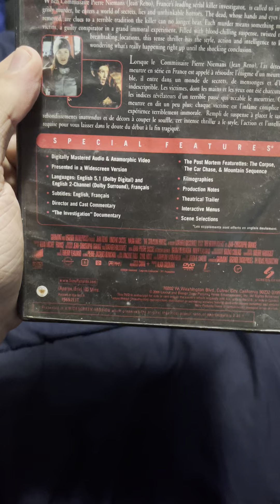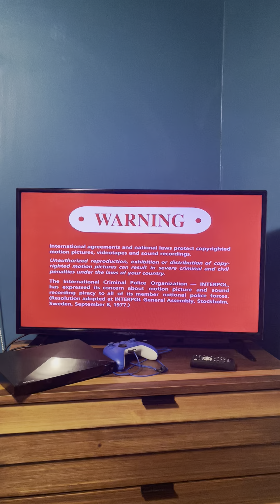Opening to The Crimson Rivers 2001 DVD